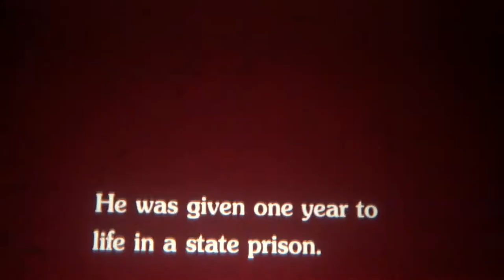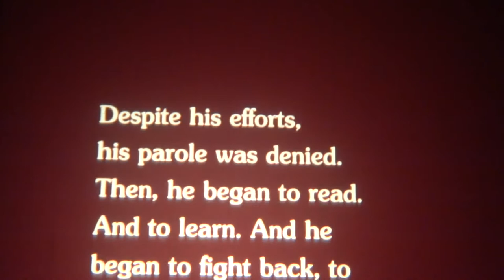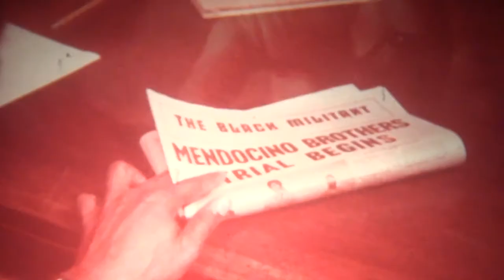Brothers (1977) 35MM Trailer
35MM trailer screened on a and filmed from a Steenbeck desk. Trailer for the 1977 prison drama Brothers, directed by Arthur Barron, staring Bernie Casey, Vonetta McGee, Ron O'Neal and more.